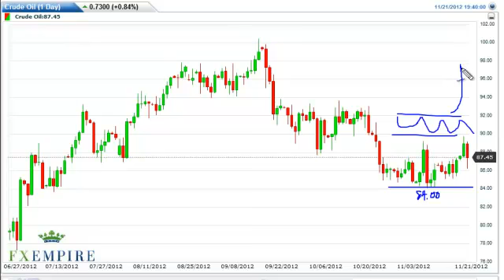Oil Technical Analysis for November 22, 2012 by FXEmpire.com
- November 22, 2012 commodity daily technical analysis for the Oil commodity. Find more information about Forex and Commodities News